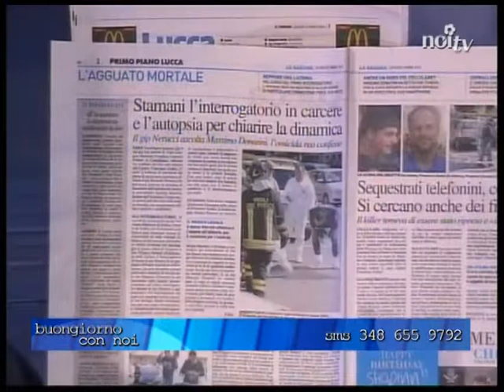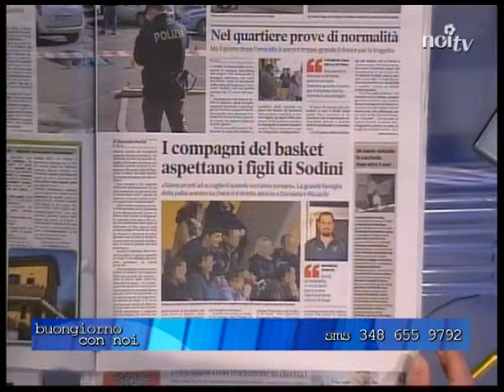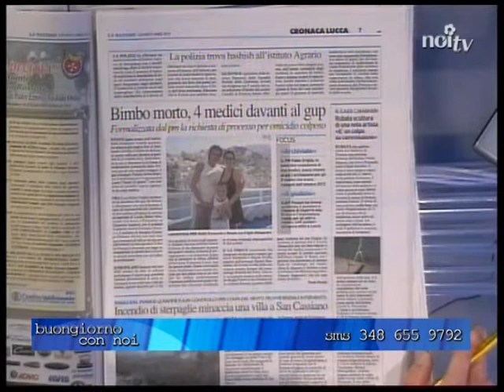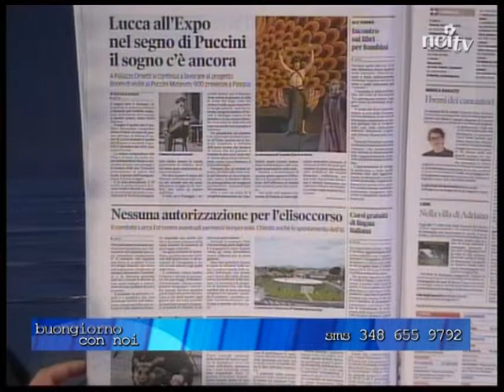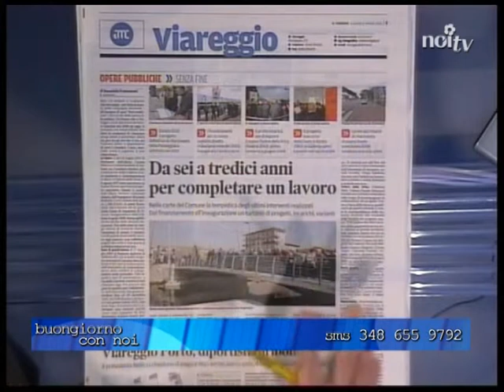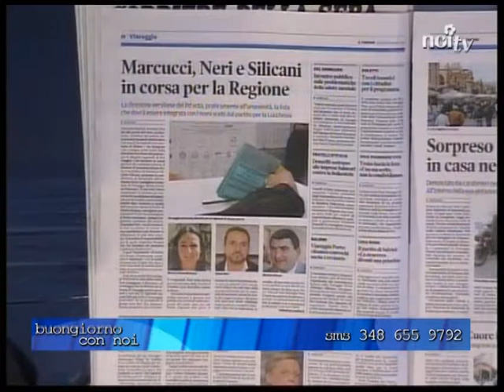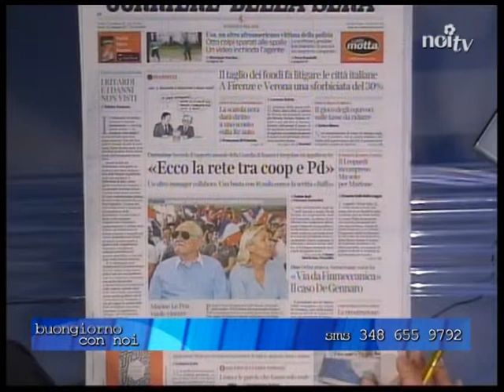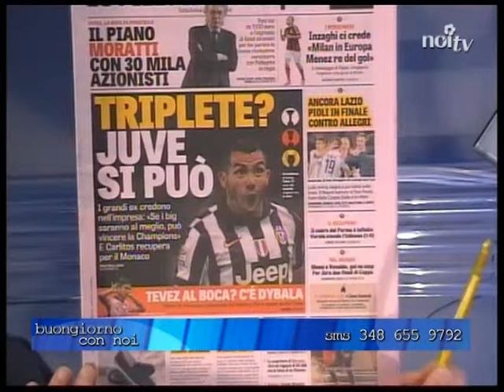Buongiorno con noi 09/04/2015 | Ospite Marco Remaschi